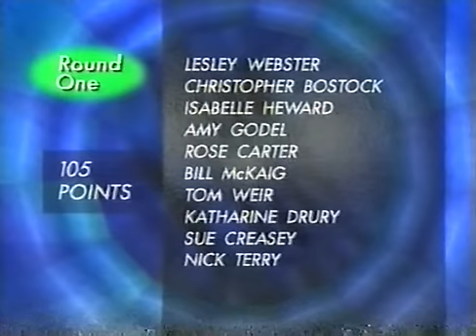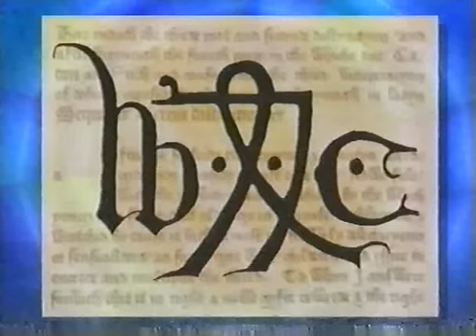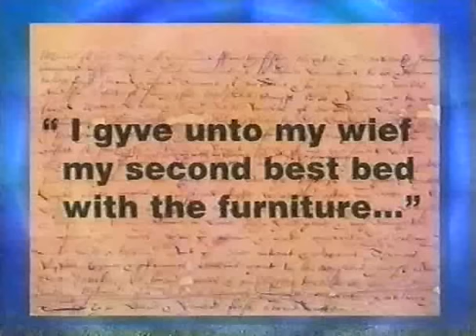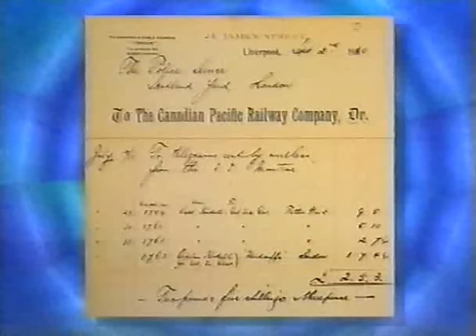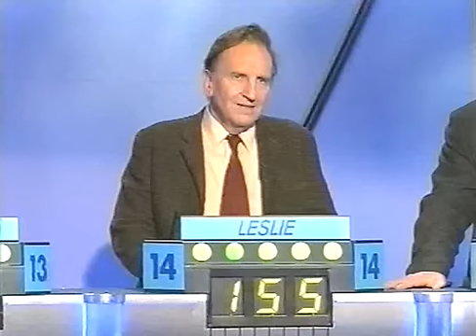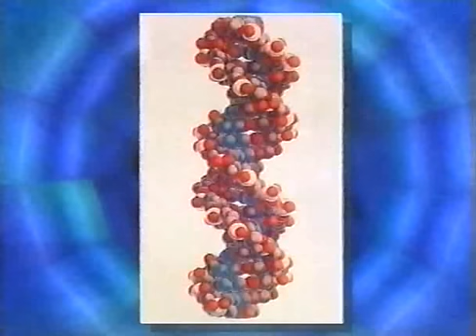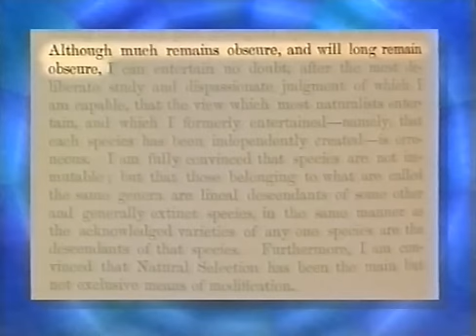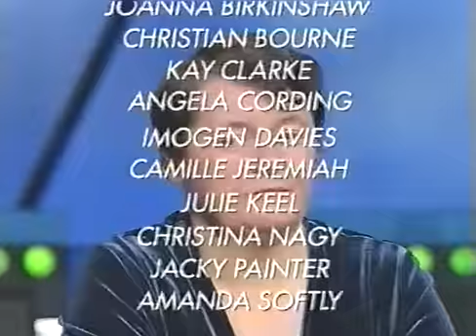Fifteen-To-One | Millennium Quiz [25 December 1999]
Marathon quiz with not 15 but 25 of the best contestants from the previous 12 years of Fifteen-to-One. Several notable faces in here.